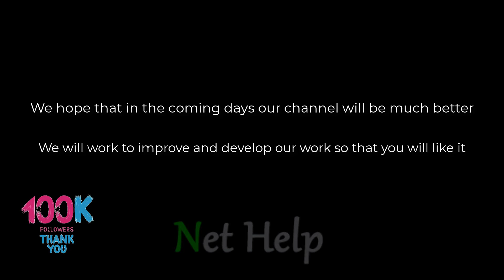Thank you you are 100 thousand friends 🥰🥰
Thanks to all the followers
Thank you to everyone who supported us by commenting on our channel
Or share the video or put a like
Thank you with all my heart
You are the creator of this channel